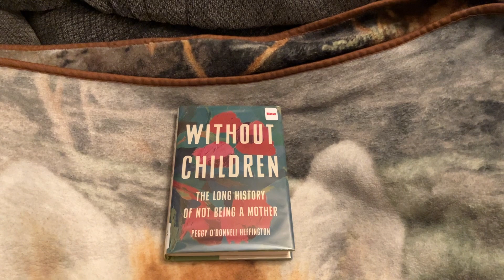Book I checked out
Book I checked out from the library 🙂